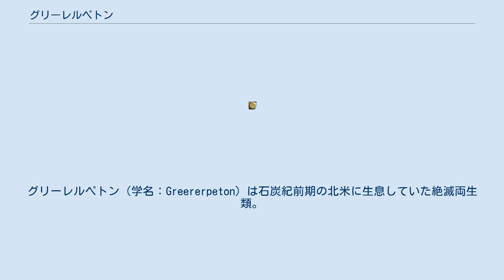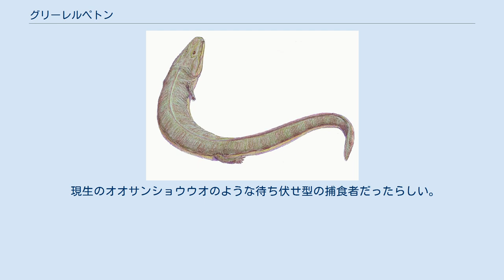グリーレルペトン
グリーレルペトン（学名：Greererpeton）は石炭紀前期の北米に生息していた絶滅両生類。
ごく初期の分椎目の一種で二次的に水生に戻ったコロステウス科の一員である。
学名は最初の発掘地であるウェストバージニア州の地名Greerにちなみ、「グリーレの這う者」の意。
この地の採石場で保存状態の良い骨格が多数発見された。
 頭骨も体も扁平で、胴体も尾も非常に長い。
脊椎は40以上の椎骨からなり、これは一般的な分椎類の2倍である。
四肢も貧弱で、完全な水生種だったと考えられる。
全長約1.5mで頭骨の長さは18cmほど。
 後の分椎目が獲得したような、鼓膜が収まっている耳切痕はまだない。
聴覚器官が発達した種では鼓膜の振動を伝達するのに使われる鐙骨はあるが、太く頑丈で支柱としての意味しか持たない。
そのかわりに魚類や他の水生両生類のように側線器官があり、水の振動を感じ取ることが出来た。
 腹部は頑丈な鱗で覆われ、背部にも鱗があったらしい。
イクチオステガなどの原始的な種と共通する特徴である。
 現生のオオサンショウウオのような待ち伏せ型の捕食者だったらしい。
 空椎亜綱のネクトリド目や細竜目といくらかの共通性があり、これらとの系統関係が考えられている。